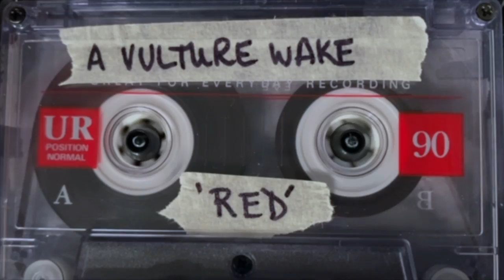A Vulture Wake - Red (Lyric Video)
RED

Bleed for us
Scream for us
Try feeding us a line that’s not a lie.
No one’s willing to die.

You are a waste of space a waste of air.
We need you to disappear.

Don’t lie for us
Just die for us
Your body’s rotting from the inside out
You give us something to laugh about
You have a hand on hate and toxic breath
They slither into your nest
MAGATs poisoned by your sickly flesh
They feast like they’re starving to death.

Drowning in red seas
Fighting until you take your shit and leave
This cult of cocks is spreading disease

Suck us dry
You have fucked us
why?
This swamp is stinking from the country’s shit
Bow to king idiot

You are a child hiding from the switch
Unraveling stitch by stitch
A dying clown in soiled slacks
Just pray you’re not beaten to death

Throw our hands in the air
Voices dance in the sky with a message of hope
to kill all the bile they hide in black hearts